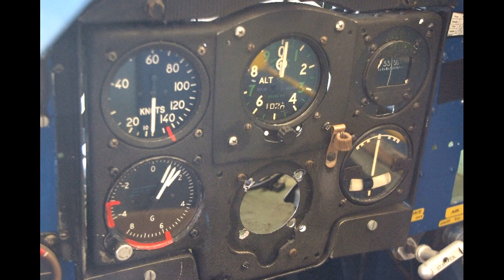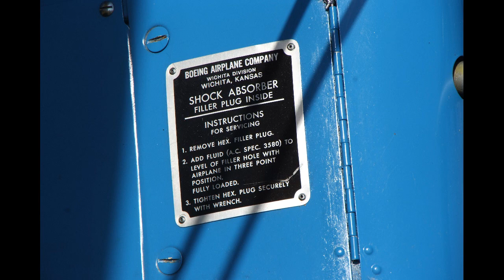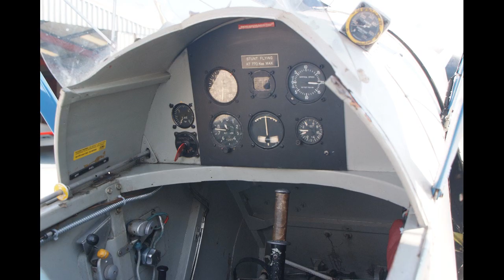Stampe SV4 Aircraft Biplane | Boeing Stearman Biplane PHOTOS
Stampe SV4 C
Boeing Stearman
Fournier RF6